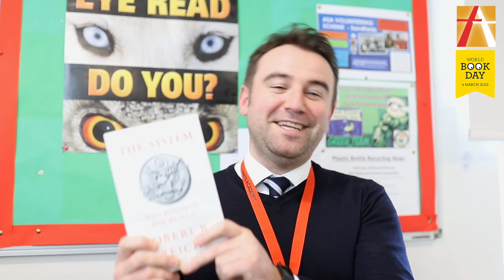WBD Mr Young